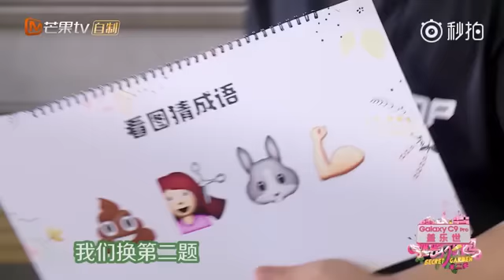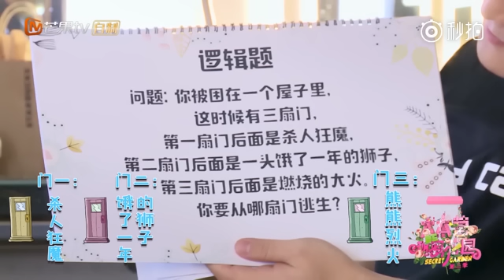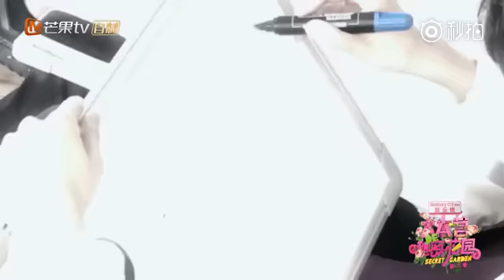Hoa viên bí mật phần trò chơi đoán chữ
Cre : 湖南卫视贴吧